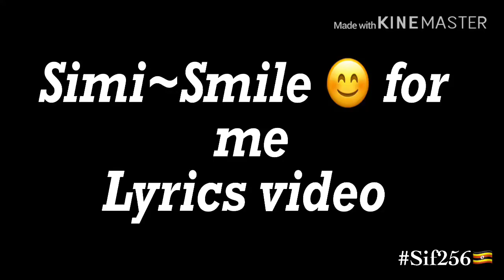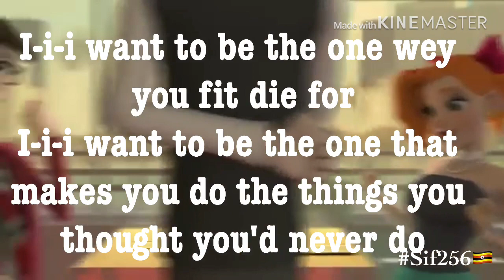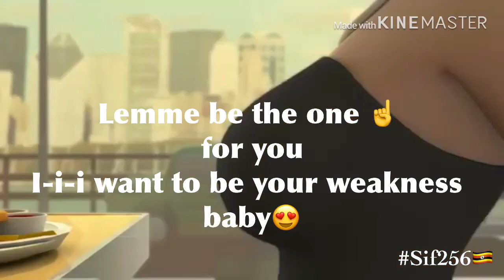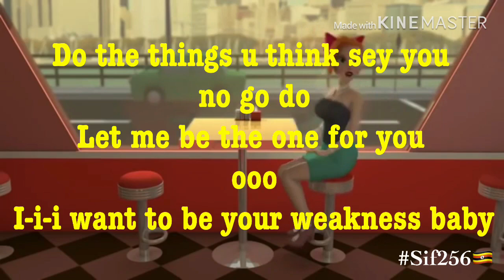Simi ~ Smile for me (Lyrics video) made by Sif256🇺🇬